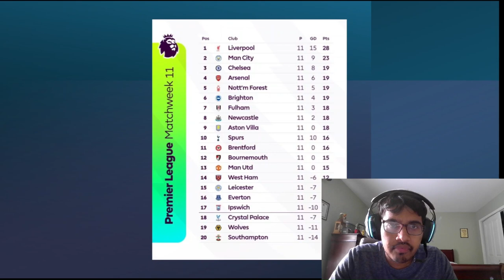DOES SERIE A HAVE THE BEST TITLE RACE IN EUROPE? | OCTOBER TOP 5 LEAGUES RECAP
Timestamps:
0:00 - Intro
0:40 - EPL
9:13 - La Liga
17:28 - Serie A
23:40 - Bundesliga
28:00 - Other Leagues